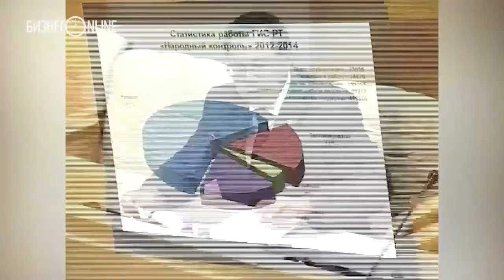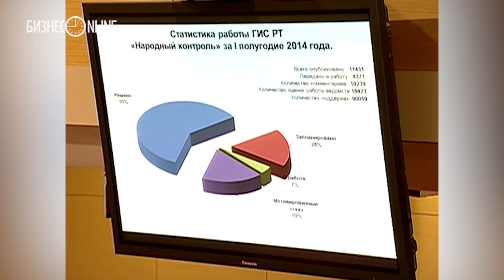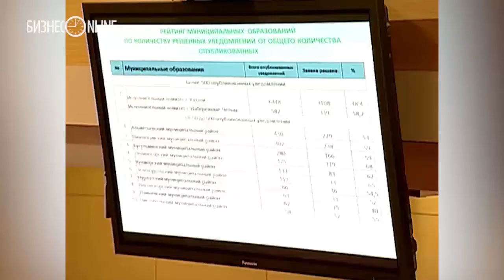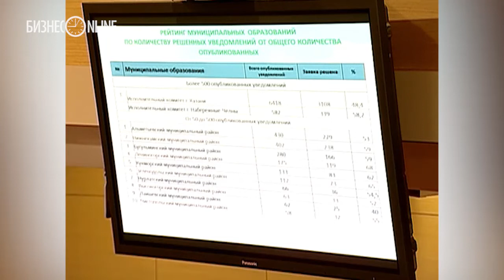В «Народный контроль» РТ поступило более 25 тыс. уведомлений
По итогам текущего года в систему «Народный контроль» поступило более 25 тыс. уведомлений, это составляет 61% от общего числа поступивших уведомлений. Об этом сегодня в ходе брифинга сообщил начальник отдела координации взаимодействия пользователей ГИС РТ «Народный контроль» Рустем Низамиев.